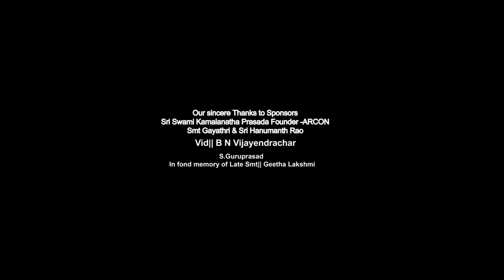GeetaSaara-Samvaada-22 Chapter-11-Vid||Venugopal Agnihotri & Kum||Sushravya Acharya